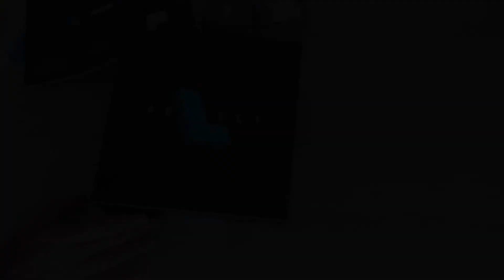PROJECT L | Unboxing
Preparados para uma nova perspectiva sobre o Tetris? É essa a proposta de Project L, que nos cativa com o estilo gráfico e conquista com os simples (mas interessantes) mecanismos.

* Use o cupão playingseason10 no checkout para um desconto de 10% em toda a loja online MEBO.